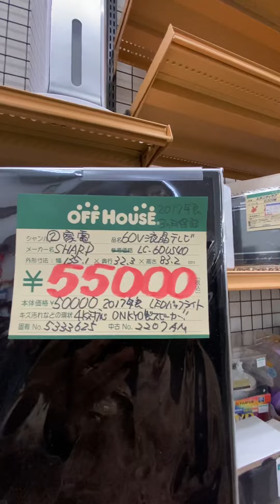HALA BARATO RA KAAYO ANG MGA TINDA KARON DERI SA HARD OFF ADACHI KU TOKYO